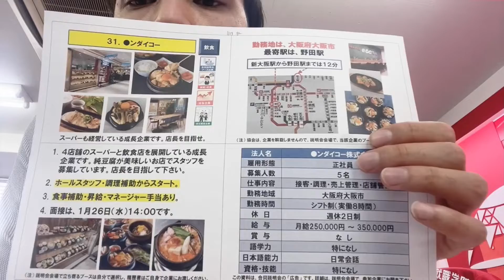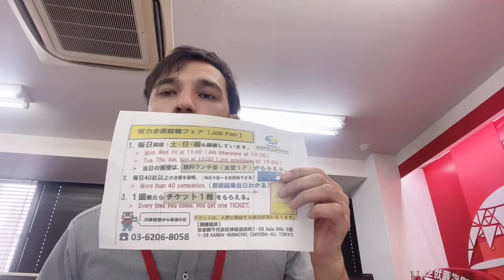[Yaponiyada tuliq stavkali ish] Restaurantda ish ofitsant va kitchen ishlari, visa taminlanadi